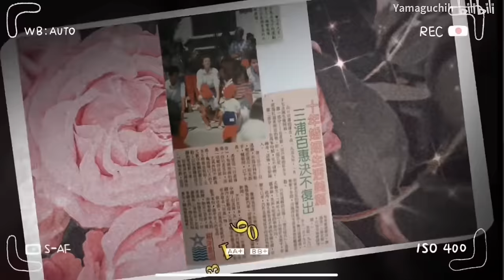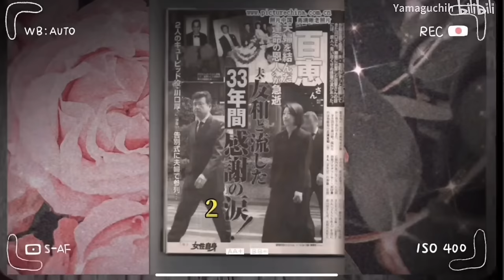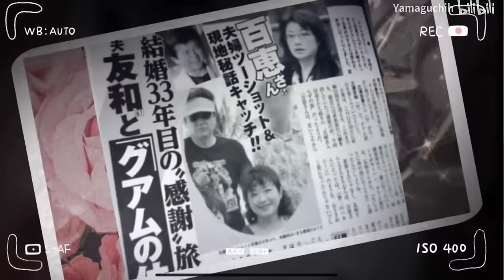山口百恵-引退後 1981-2021